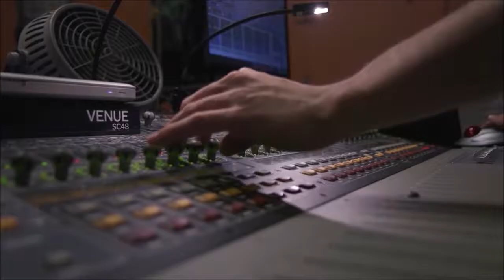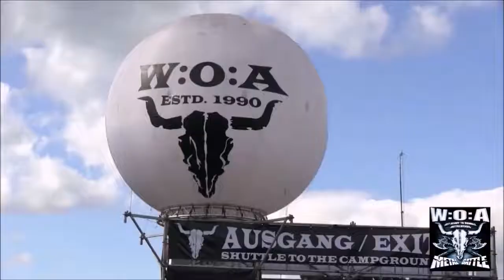Wacken Metal Battle Canada - 2019 Trailer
Often under-estimated, but always a force to be reckoned with. Canada has forged such heavyweights as Exciter, Annihilator, Skull Fist, Devin Townsend, Voivod, Anvil, Razor, Into Eternity and more. The Quebec region, re-known for their love of extreme metal, has spawned the likes of Kataklysm, Cryptopsy, Martyr, Gorguts and Quo Vadis. Not to mention an impressive new wave of modern metal including Alexisonfire, 3 Inches of Blood, Protest The Hero, Cancer Bats, Baptized In Blood and Despised Icon.
Canada continues to be a strong supporter in the global metal scene by offering such contributions as the Brave Words & Bloody Knuckles publication, filmmaker Sam Dunn’s series of Metal documentaries including the critically acclaimed Metal: A Headbanger’s Journey, and the Heavy MTL festival.
In 2013, Canada’s own Crimson Shadows were crowned the Metal Battle international winner. A feat not easily achieved, and one of which we take much pride. It launched the band to an international level and earned them a record contract with Napalm Records.
In 2015, Canada re-lived that success with Vesperia, once again taking the 1st place at Wacken.
In 2016, Canada followed up with Profaner taking the 2nd place win.
The year 2019 will be Canada’s 6th annual participation in the Wacken Metal Battle and will include 13 major cities in total: Toronto, Hamilton, Ottawa, Montreal, Quebec City, Saskatoon, Calgary, Edmonton, Vancouver, Victoria, BC Interior, Halifax and St. John's. Only the strongest of contenders will be chosen to participate, to yield one true champion, and represent their nation with highest honor at the Wacken Open Air Festival.